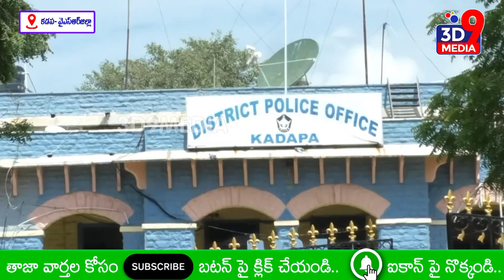కోర్టుకు సిడి ఫైల్ పంపండి.. ఎస్పీని కలిసిన టీడీపీ నేతలు.. II 3D9 MEDIA